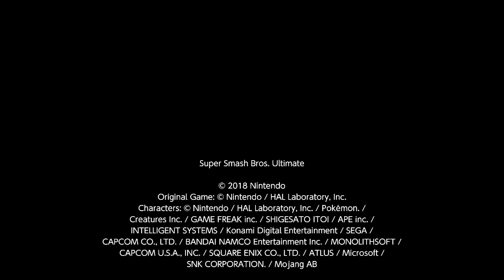Isabelle (Harriett) vs. Ken (Numbchuck) Round 3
Isabelle (Harriett) Squeaked out a win against Ken (Numbchuck) in that last round, Lets see what happens when Flower Smash is Introduced